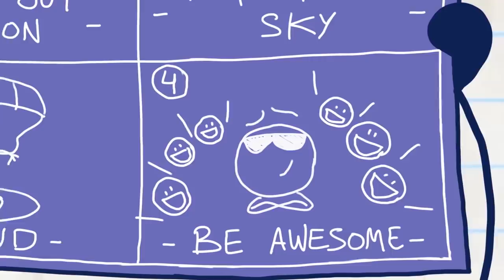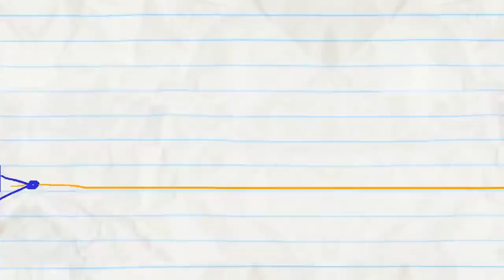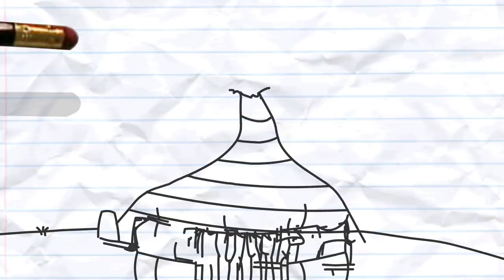Ready For LUNCH And More Pencilmation! | Animation | Cartoons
2:22 - A LEAGUE OF THEIR GNOME

5:17 - PENCILMATING CALL

8:34 - WHAT GOES PUP MUST COME DOWN

12:14 - CLOVER THE TOP

14:14 - CATCH ME IF YOU CANNON

16:32 - SIR DANCE-A-LOT

18:44 - THE HOLE STORY

21:12 - OH NO-TE!

23:00 -  PUDDLE PUZZLE

24:40 - BORDER DISORDER
Was the apple tree before the border or the border before the apple tree?

26:05 - THE PEN IS MIGHTIER
…than The Pencil!?

Ready For LUNCH And More Pencilmation!

CREDITS FOR READY FOR LUNCH!

Additional Writers - Sonia Likhari, Andrew Martin, Joe West & Jared Woods
Storyboards - Brien Hart & Ridge Idzikowski
Lead Animation & Inbetween Animation - Harvey Rothman
Layouts - Tom Martin
Backgrounds - Dalton Muniz
Animation Revisions - Ariane Lapointe
Sound Design - Fred Pego
Coloring - Maria Lourdes Santos